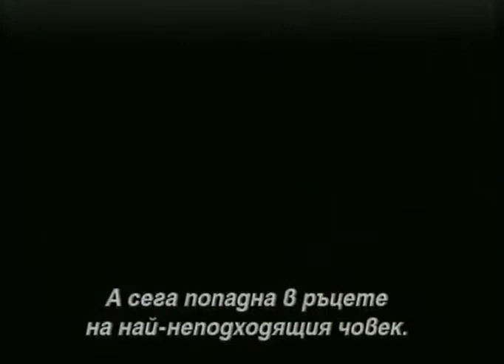The Lord Of The Rings The Fellowship Of The Ring (2001) trailer Bg sub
Една от най-колосалните продукции в историята на киното!Апотеоз на приятелството и смелостта,които могат да надмогнат и най-разрушителните сили на мрака!

  Режисьор : Питър Джаксън

В ролите : Хюго Уийвинг, Илайджа Ууд, Лив Тайлър, Йън Холм, Шон Бийн, Джон Рис-Дейвис, Кристофър Лий, Йън Маккелън, Кейт Бланшет, Виго Мортенсен, Шон Остин и др.